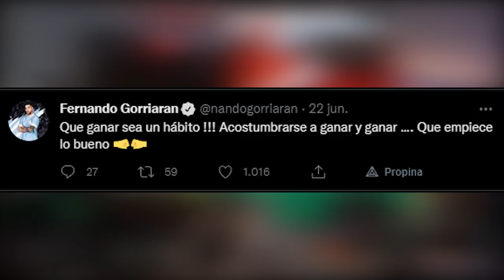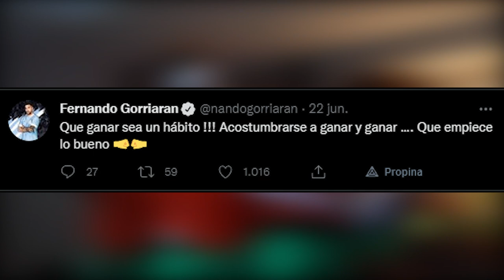✅🔥🔥 ULTIMA HORA SANTOS POR FIN HACE OFICIAL ESTE FICHAJE | FER GORRIARAN MANDA AM3N4Z4 A LA LIGA MX